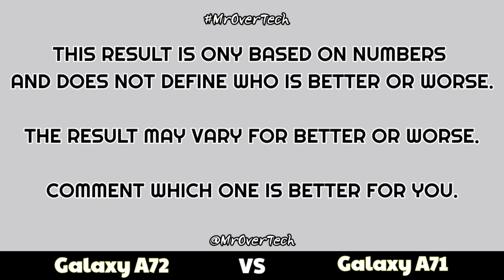Samsung Galaxy A72 vs Samsung Galaxy A71 - Comparison ( Full Specifications & Differences )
Samsung Galaxy A72 vs Samsung Galaxy A71 Battery Comparison
Samsung Galaxy A72 vs Samsung Galaxy A71 Camera Comparison
Samsung Galaxy A72 vs Samsung Galaxy A71 Hardware Comparison
Samsung Galaxy A72 vs Samsung Galaxy A71 Chipset Comparison
Samsung Galaxy A72 vs Samsung Galaxy A71 Storage Comparison
Samsung Galaxy A72 vs Samsung Galaxy A71 Display Comparison
Samsung Galaxy A72 vs Samsung Galaxy A71 Price Comparison
Samsung Galaxy A72 vs Samsung Galaxy A71 Size Comparison

No offence - everything in this video is for Education & Information purposes. Please do not spread hate.

Keep Loving__
Keep Supporting__